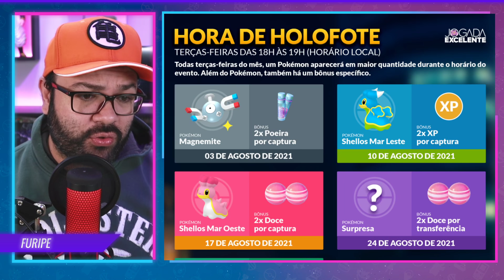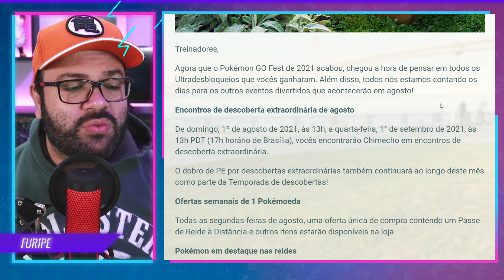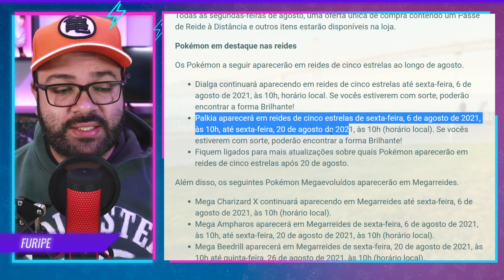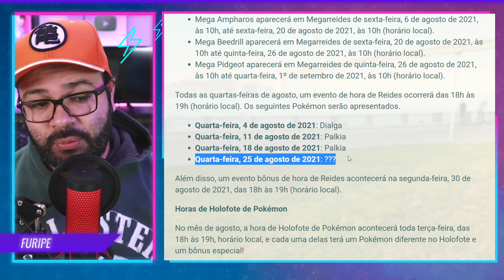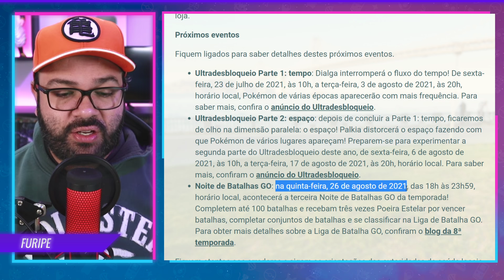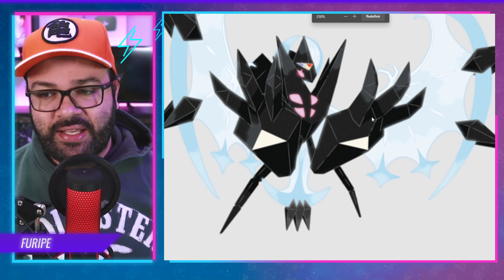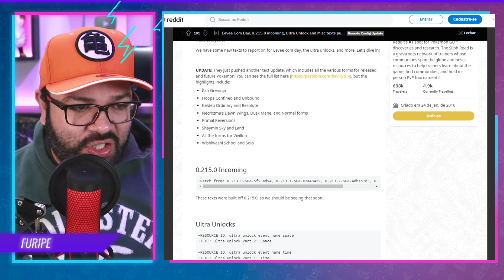CONFIRMADO! ASH-GRENINJA NO POKÉMON GO E PASSES DE RAID GRATIS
Você vai querer assistir esse vídeo para aprender como pegar passes de raid grátis no Pokémon Go! Assista e entenda as informações encontradas no código do jogo que confirma que Ash-Greninja pode chegar em Pokémon Go.

Pokémon em destaque nas reides

Os Pokémon a seguir aparecerão em reides de cinco estrelas ao longo de agosto.

Dialga continuará aparecendo em reides de cinco estrelas até sexta-feira, 6 de agosto de 2021, às 10h, horário local. Se vocês estiverem com sorte, poderão encontrar a forma Brilhante!
Palkia aparecerá em reides de cinco estrelas de sexta-feira, 6 de agosto de 2021, às 10h, até sexta-feira, 20 de agosto de 2021, às 10h (horário local). Se vocês estiverem com sorte, poderão encontrar a forma Brilhante!
Fiquem ligados para mais atualizações sobre quais Pokémon aparecerão em reides de cinco estrelas após 20 de agosto.
Além disso, os seguintes Pokémon Megaevoluídos aparecerão em Megarreides.

Mega Charizard X continuará aparecendo em Megarreides até sexta-feira, 6 de agosto de 2021, às 10h (horário local).
Mega Ampharos aparecerá em Megarreides de sexta-feira, 6 de agosto de 2021, às 10h, até sexta-feira, 20 de agosto de 2021, às 10h (horário local).
Mega Beedrill aparecerá em Megarreides de sexta-feira, 20 de agosto de 2021, às 10h até quinta-feira, 26 de agosto de 2021, às 10h (horário local).
Mega Pidgeot aparecerá em Megarreides de quinta-feira, 26 de agosto de 2021, às 10h até quarta-feira, 1º de setembro de 2021, às 10h (horário local).
Todas as quartas-feiras de agosto, um evento de hora de Reides ocorrerá das 18h às 19h (horário local). Os seguintes Pokémon serão apresentados.

Quarta-feira, 4 de agosto de 2021: Dialga
Quarta-feira, 11 de agosto de 2021: Palkia
Quarta-feira, 18 de agosto de 2021: Palkia
Quarta-feira, 25 de agosto de 2021: ???
Além disso, um evento bônus de hora de Reides acontecerá na segunda-feira, 30 de agosto de 2021, das 18h às 19h (horário local).

Horas de Holofote de Pokémon

No mês de agosto, a hora de Holofote de Pokémon acontecerá toda terça-feira, das 18h às 19h, horário local, e cada uma delas terá um Pokémon diferente no Holofote e um bônus especial!

Terça-feira, 3 de agosto de 2021: Magnemite estará no Holofote, e vocês ganharão o dobro de Poeira Estelar por pegar Pokémon.
Terça-feira, 10 de agosto de 2021: Shellos do Mar Ocidental estará no Holofote, e vocês ganharão o dobro de PE por pegar Pokémon.
Terça-feira, 17 de agosto de 2021: Shellos do Mar Ocidental estará no Holofote, e vocês ganharão o dobro de doce por pegar Pokémon.
Terça-feira, 24 de agosto de 2021: um certo Pokémon estará no Holofote, e vocês ganharão o dobro de doce pela transferência de Pokémon.
Terça-feira, 31 de agosto de 2021: um certo Pokémon estará no Holofote, e vocês ganharão o dobro de PE pela evolução de Pokémon.
Dia Comunitário de agosto

Juntem-se a nós no sábado, 14 de agosto de 2021, e no domingo, 15 de agosto de 2021, das 11h às 17h, horário local, para um evento do Dia Comunitário com Eevee, o Pokémon Evolução! Para saber mais, confiram nosso blog do Dia Comunitário de agosto.

Para comemorar este Dia Comunitário, adesivos inspirados em Eevee e nas evoluções dele estarão disponíveis no mês de agosto! Vocês podem obter adesivos inspirados em Eevee girando Poképaradas, abrindo presentes e comprando-os na loja do jogo. Os adesivos inspirados nas evoluções do Eevee estarão disponíveis exclusivamente na loja.